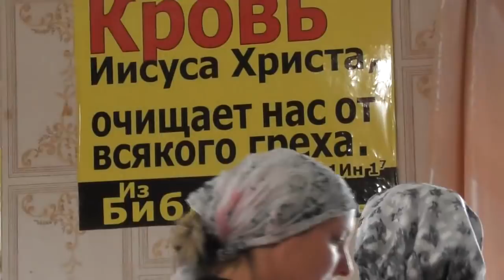О семье, послушании детей, работе и о всём, крайне нужном нам всем. 21. 07. 2018